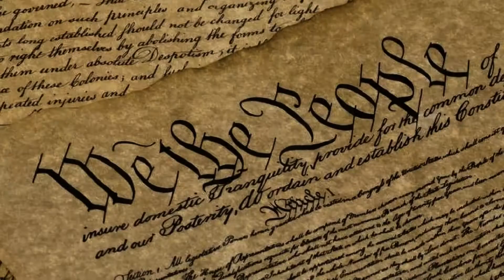Truckers to Shut Down America - A Salute to you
I just made this video in support of the "Truckers to shutdown America" Campaign. I wish them the best of luck and respect them to the core. It's nice to see America uniting.

The shut down will be from Oct 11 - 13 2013 and we are asking that everyone participate.
But I also wanted to mention the people that prepare everyday to defend our freedom. Not the military, the militia.

Here is a link to the facebook page